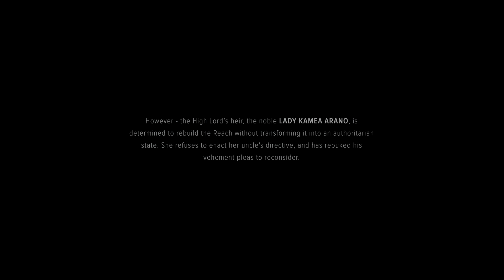BattleTech - Tutorial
BattleTech is a turn-based strategy video game developed by Harebrained Schemes and published by Paradox Interactive. It was released on Windows and OS X on April 24, 2018, with a Linux release to follow.

In the game, the player assumes the role of a mercenary commander leading a team of powerful combat vehicles called battlemechs. The player is responsible for selecting each mech's model, armor, pilot, armaments, and skills, and controls a team of four mechs (a 'lance') in combat. The world of BattleTech is dominated by powerful noble houses locked in a devastating war, and the player selects one or more houses to serve.

The game shares a setting with the board game that launched the BattleTech franchise, Classic BattleTech, and many members of the development team have worked on previous games in the franchise. This includes both of the studio's co-founders; Jordan Weisman created the franchise while at FASA, and Mitch Gitelman was the producer for MechCommander and MechAssault.